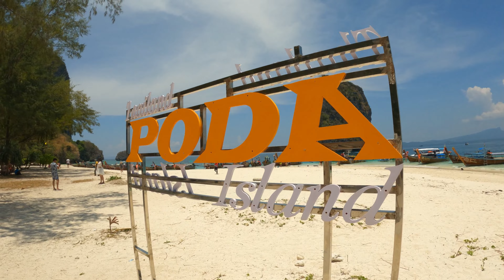THAILAND-TRIPS FROM AO NANG -KRABI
BOAT TRIPS FROM AO NANG